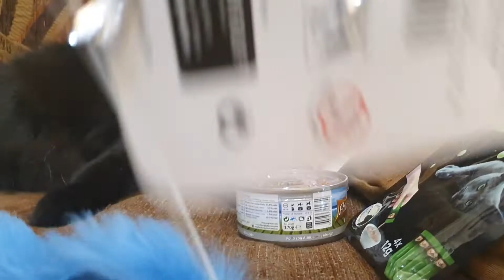Our Cat Birthday Party!!! | Cat Connect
Hello all and welcome to the birthday pawrty of our cat, Juju!!! She is our black beauty that can be as soft as a cotton and can be as angry as a lava. she is a cat with soo many shades and every shades of her makes us fall in love with her deeper...don't miss out her purr-day!!!